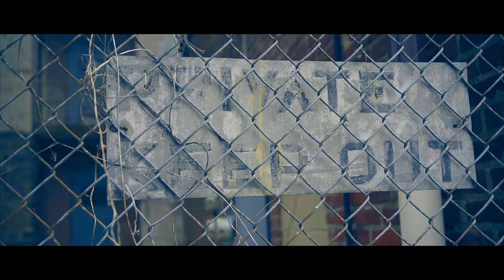Richard Lawrence III - Wash Away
Follow Richard Lawrence III